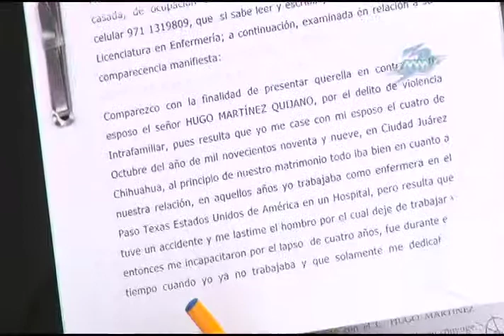Señora Delia denuncia violencia intrafamiliar B3 (mvm televisión)